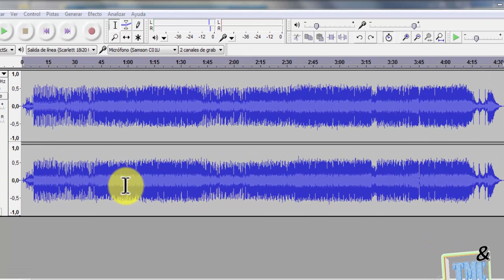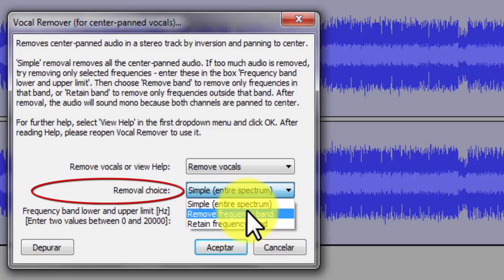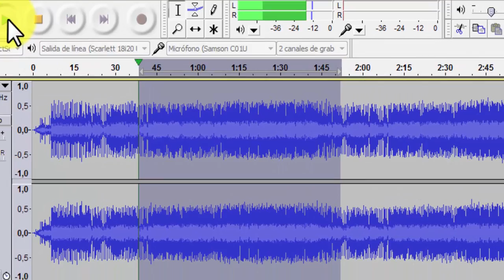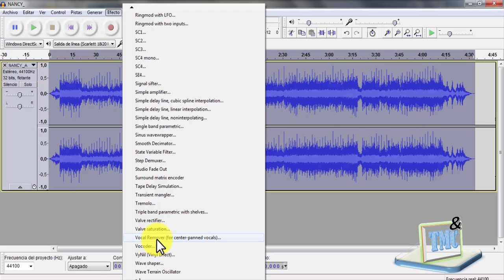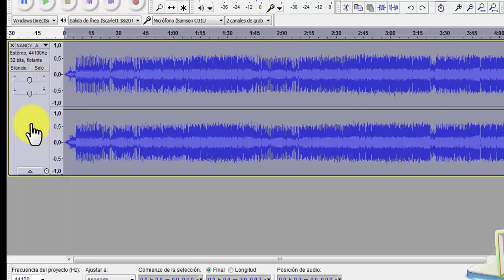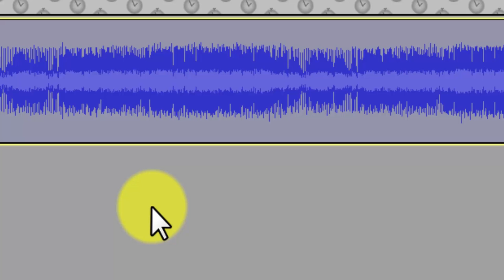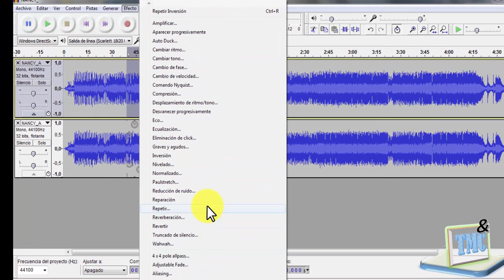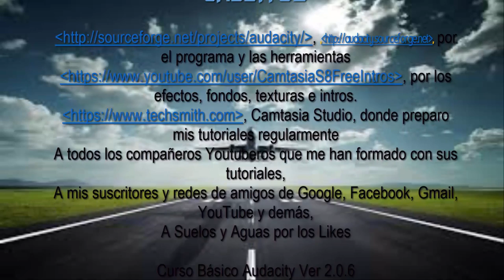Curso Básico Audacity 11